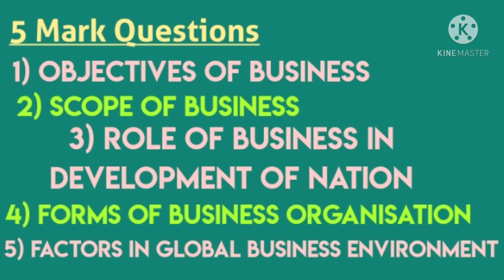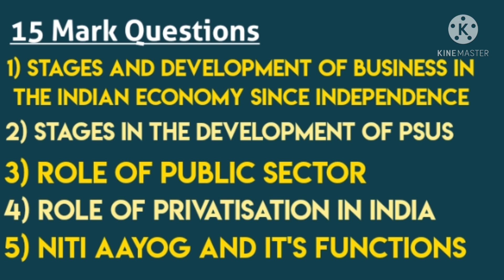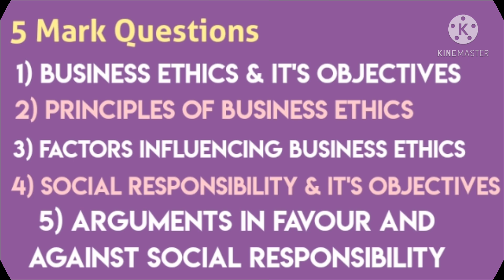Important Questions for Dimensions And Methodology Of Business Studies|| Bcom 1st Sem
Video discussed about Dimensions of business studies Module 4 (Business Ethics) for bcom students.

1st Sem Subjects
1) English

2) Corporate Administration
    Module 1

3) Dimensions and methodology of business